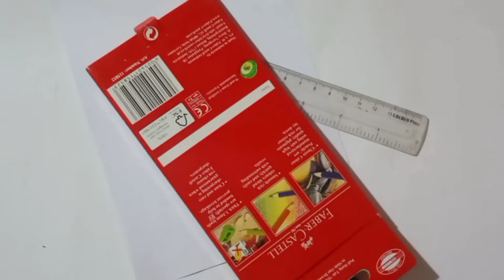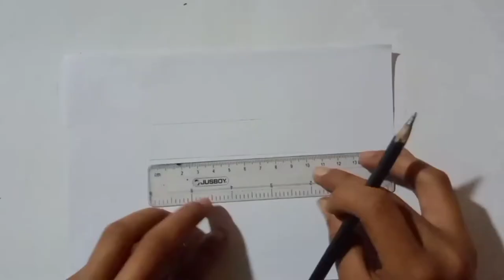How to draw hyper realistic eye Drawing/ realistic eye drawing/eye/eye drawing.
It is a video that can help you to learn something and help to do this properly. you can learn more things from my this video. I always try to create my best video for you.my other videos always teach you about the art👨‍🎨,  crafts👨‍🔧 and about science👨‍🔬.My videos are not fake.my all video is made by depend on science logic👨‍🔬👩‍🔬👨‍🔬👩‍🔬👨‍🔬. I always published the videos those are made by my own.

If you can gain some knowledge  from my videos then you please like👍👍👍👍 my videos.